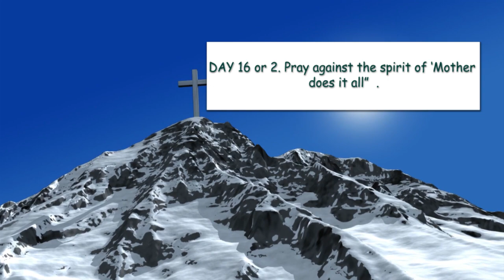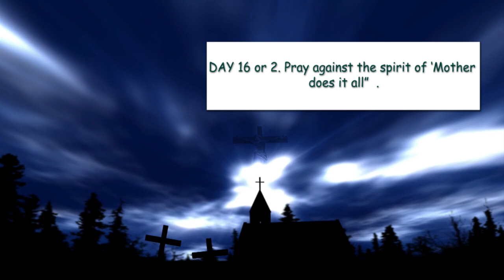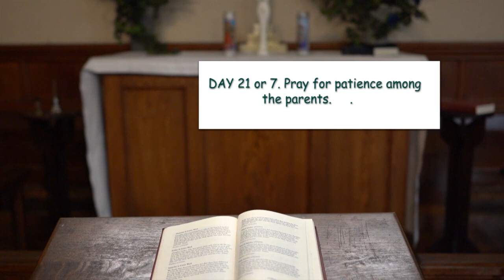REFLECTING ON THE 21 DAY NOVENA FOR LAST BORN, MIDDLE AND THE ONLY CHILD ( ONLY CHILD) PART C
Good morning friends as you all know that we have been praying the 21 day novena from October 16th to 5th November and so here is a reflection on how it has been for The Only Child

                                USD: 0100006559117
Branch Name: International Life House
Bank Code: 31000
Branch Code: 31008
Swift Code: SBICKENX

MPESA
Account Number: SUPPORT